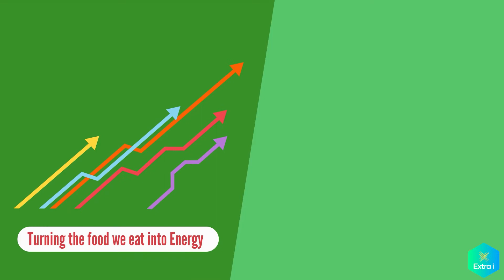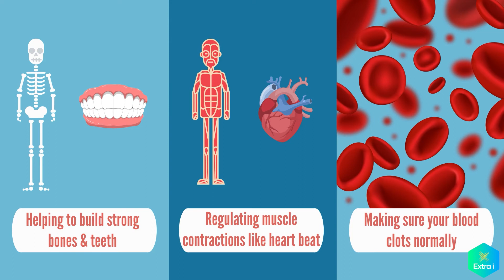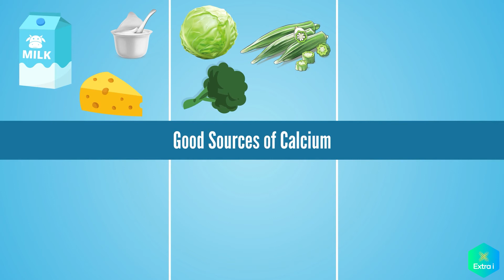Top 4 Minerals - Benefits & Foods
Top 4 Minerals for our Body. Their benefits & Foods.
Minerals Magnesium, Iron, Calcium and Zinc are important.
It's important to incorporate these minerals into your lifestyle & diet. Here is a compilation of some of the top Minerals that our body requires on a regular basis.

0:00 - Magnesium
0:51 - Iron
1:35 - Calcium
2:22 - Zinc

Always ask your Doctor or Pharmacist for advice as taking the right amount of vitamins and minerals will help keep your body and immune system healthy.